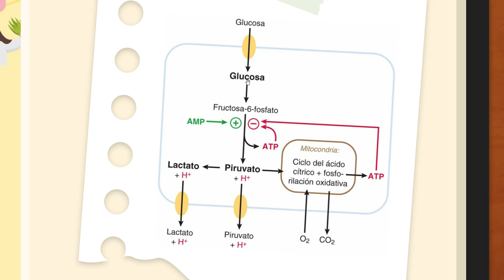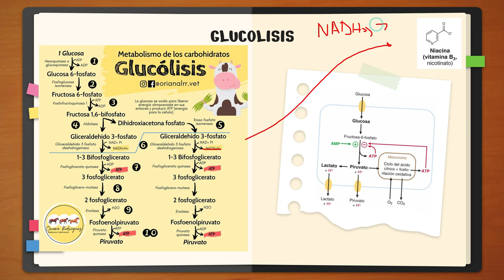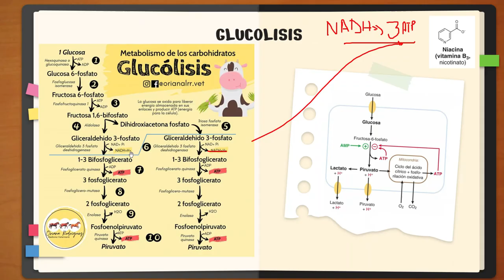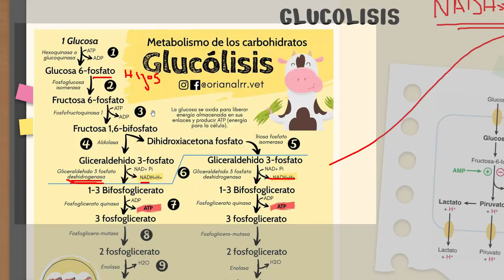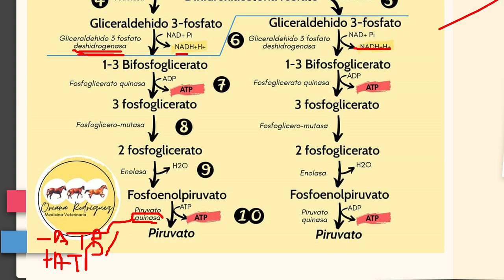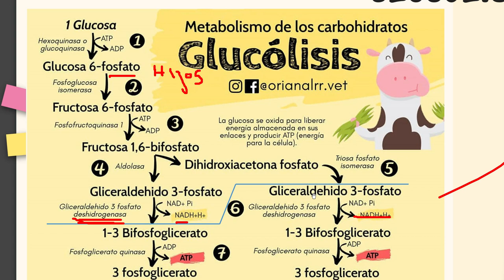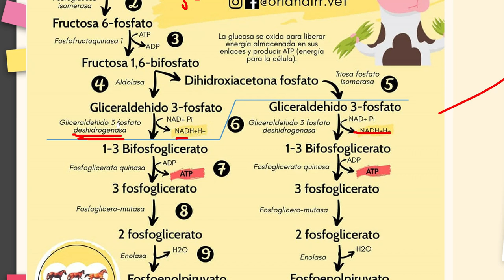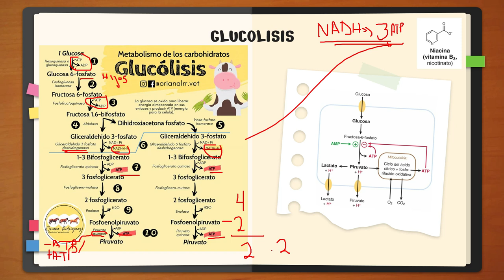Perla Prefacultativa 12 - Glucolisis BIOLOGIA (Tema 5)